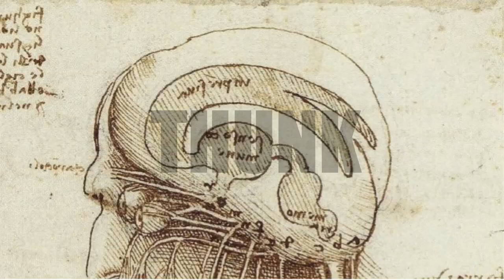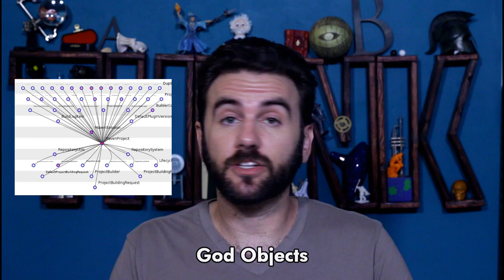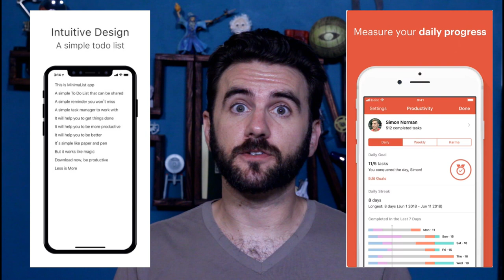175. The Aesthetic of Programming | THUNK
Experienced coders can sometimes tell bad code on sight, not from any aspect of its inherent functionality, but from largely aesthetic characteristics. Turns out those principles have some use in other fields.

Most of my favorite descriptions of these principles are from WikiWikiWeb, the original implementation of the Wiki architecture, created by a bunch of programmers. I highly recommend browsing thru the thing - lots of great ideas & fun stuff.

“What is Good Code? A Scientific Definition” by some unnamed writer at Intent HQ